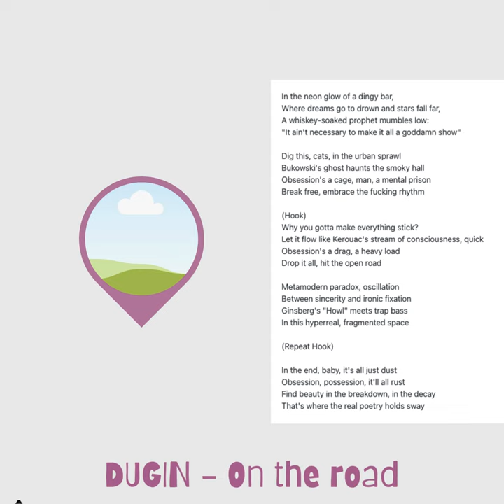DUGIN - On the road